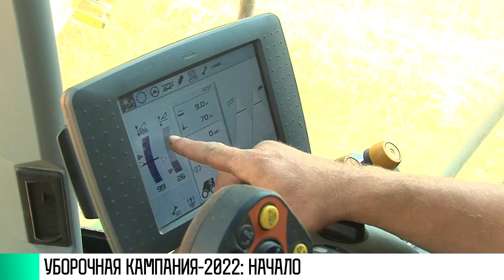Уборочная кампания-2022: начало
Поля в Слободзейском районе. Комбайны рассекают их с утра и до позднего вечера. Убирают пшеницу. Сезон набирает обороты. Работы много – здесь почти тысяча гектаров.